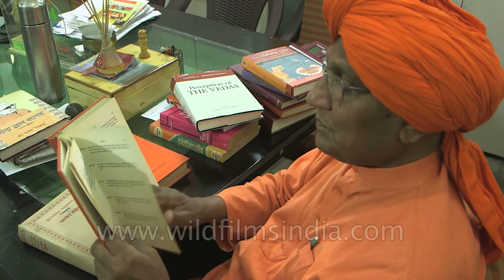Collection of the vedas and other oldest scriptures of Hinduism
There are two types of Hindu texts: Hindu religious texts and Hindu classical texts. Conventionally, Hindu literature group into two categories: Shruti - that which is revealed and Smriti - that which is learned. The Vedas constituting shruti, are considered divinely revealed and are thus sacred scripture. Later texts, like the various shastras, itihaasas, and Puranas form smriti. Even though the Bhagavad Gita is a part of the Mahabharata (Itihaasa) and thus a smriti, it is considered to be a shruti text by most Hindus today. All shruti scriptures are composed in Sanskrit.

There are four vedas (Rigveda, Yajurveda, Samaveda and Atharvaveda) and each veda has four types of texts associated with it: Samhita (veda proper), Brahmanas, Aranyakas and Upanishads. Usually, there are more than one shakha (recension) of a single samhita. For example, Yajurveda has two: shukla Yajurveda and krishna Yajurveda. Sometimes the materials are mixed. For example in the krishna Yajurveda the samhita verses are interspersed with the brahmana material. The Brihadaranyaka Upanishad is considered as both an aranyaka as well as an upanishad.

Source: Wikipedia